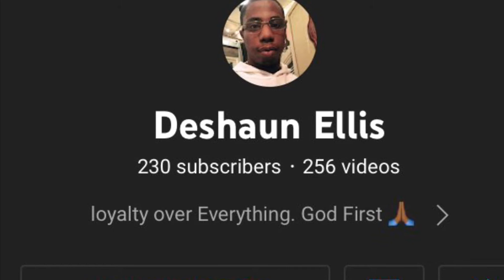What happened to Baltimore Nightclubs? (Odell’s)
This is a Reupload from my last video from before